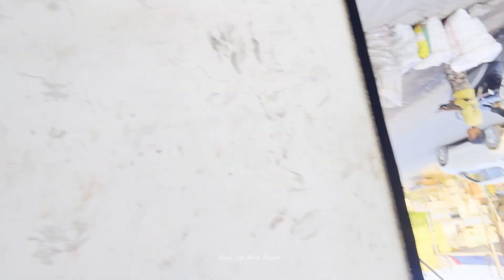Etna Kharcha Krne ke Bdd Esa Hoga Socha Nhi Tha 🥺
Gear I Use For Vlogging :
BIKE:- Ninja1000

kawasaki service
kawasaki service cost
kawasaki backfires
bike crash
bike crash motovlog
Cutegirl Reaction on Kawasaki ninja 1000
Cutegirl Reaction on Superbikes
Market Reaction on Superbike
reaction bike sound
reaction bike vlog
reaction biker
public reaction on Kawasaki ninja h2
public reaction on superbike
public reaction on superbikes in india
public reaction on superbike exhaust
public reaction on bike
public reaction on bike exhaust
hyper ride
hyperrider
hyper ride video
hyper ride in traffic
ninja1000

Instagram: Gear Up And Down
FaceBook : GEAR UP AND DOWN